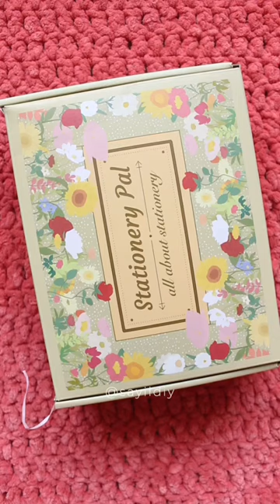Haul de papelería bonita de Stationery Pal 💕 + sorteo!